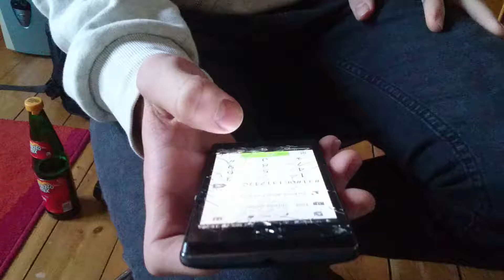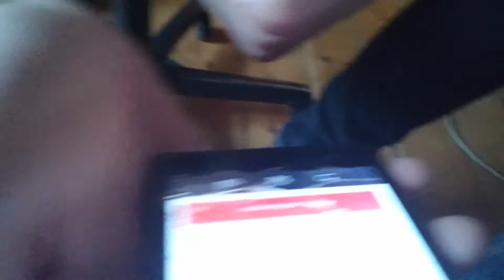TELEFONSTREICH: ICH KANN KEIN DEUTSCH XD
NOCHMAL eine Telefonstreich für euch guckt es euch an XD